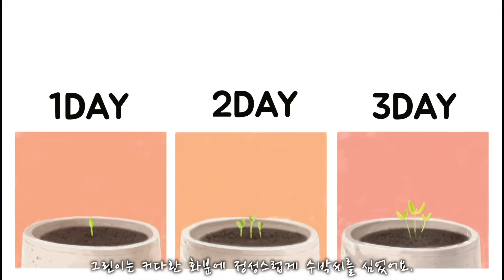한여름 무더위를 날리는 아주 특별한 방법! 『수박』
★ 대한민국 대표 그림책 '김영진 그림책' 시리즈  열네 번째 이야기 ★

더위를 많이 타는 그린이는 여름이 싫었어요.
하지만 좋아하는 수박을 실컷 먹는 시간만큼은 항상 기다려졌지요.
오늘도 박을 먹던 그린이의 머릿속에 기가 막힌 생각 하나가 스쳐요.
바로 수박을 먹고 남은 수박씨를 화분에 심는 것!

수박이 열리지 않을 거라는 아빠의 말엔 아랑곳하지 않고,
그린이는 최선을 다해 정성껏 수박 화분을 돌봐요.
과연 그린이의 바람대로 수박이 열릴까요?